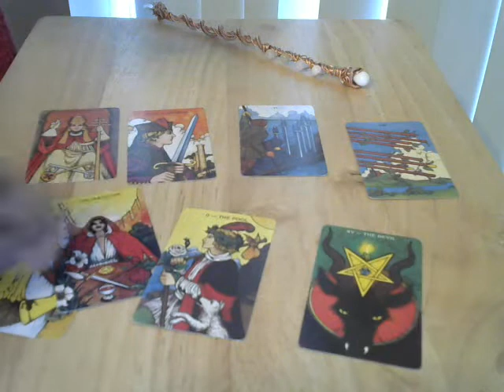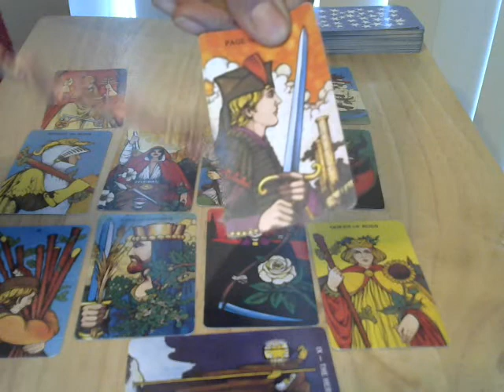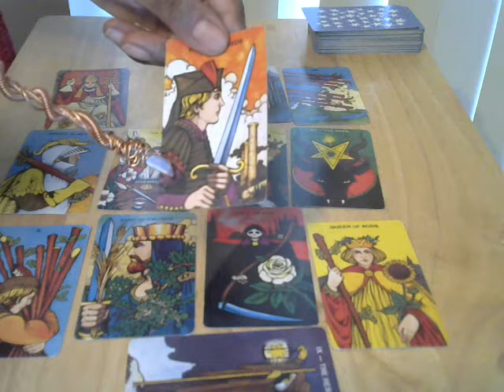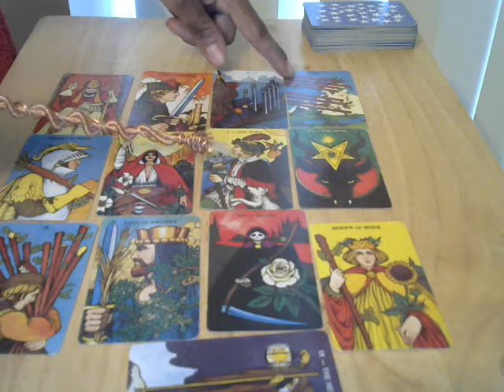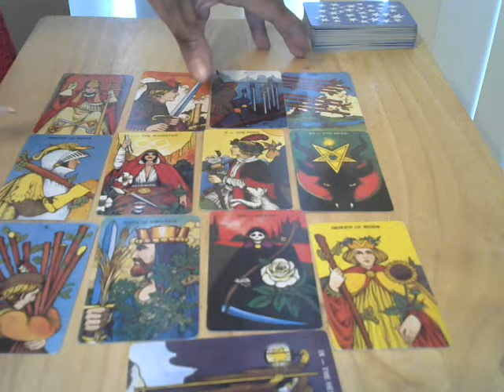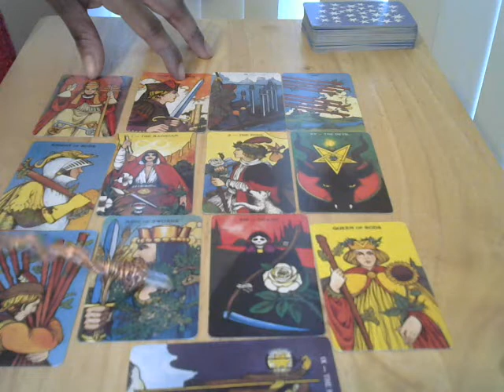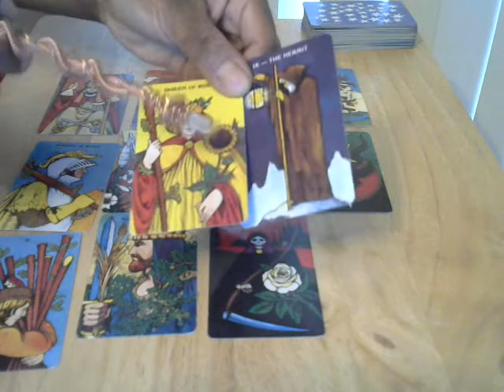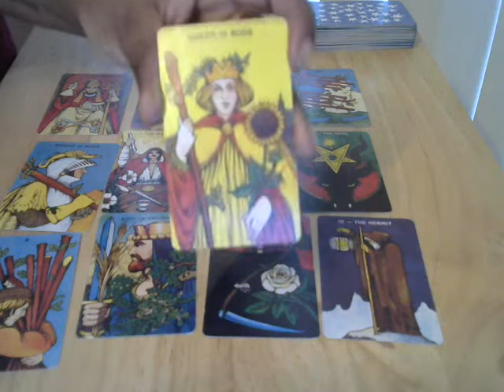💋 ARIES Weekend Twinflame Reading 👀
Hi, I`m Sophia

I am a 5D Tarot reader which basically means my reading are from the 5th dimensional higher consciousness of which twinflames are contracted to start their twinflame journey. I channel your experience from 5d and can see energy so can read most people/twinflames that are connected to you. I am also a relationship consultant. (please see website at bottom of page)

PERSONAL READING INFO:        (Please Read ALL info BEFORE BOOKING)
IMPORTANT!!! I am here to help you to get into union. Union with yourself & twinflame. DO NOT BOOK ME unless you are willing to do the work. This is a twinflame JOURNEY/MISSION. This channel is to help you through your journey. I am not like most tarot readers that you can book and get a reading of where you or your person is on your journey. I am here to get you there. If you do not want to do the steps, then please do not book.
(Please LISTEN to ALL Audios on my channel and my Push & Pull Video on this channel)
About My Reading: Complete Intense Read: Blocks to union, third party “to see if there is any” such as: (addictions/work/affair ect) advice to move forward, where he/she is on their journey, any health issues that arise, spiritual mission/life purpose advice, as well as what else pops up in the read.
Most readings are between 40-60 mins or until I finish read. ALL Reading will be recorded on video, then I will send you a permanent link so that you can revisit as many times as you like. The reading will be intense and jammed packed hence why I advice to revisit. I don`t require any information from you for a reading.
Once I receive confirmation of your booking I will send you my twinflame/soulmate relationship ebook so that you can have a detailed understand of “all” relationships and what this twinflame experience is suppose to teach you and a additional twinflame audio which explains the “actual” connection explaining the push and pull, 3d, 4d and 5d, energy ect .

(PLEASE NOTE) I do pick up karmic relationships and can tell how they also feel and their past and future intention of your person. If you do not wish to know this please state this in your email as I tend to ALWAYS state what comes to me and state the truth. But please don`t book a reading purely to “check out or check up” on karmic partners.

Cost £50. Will be completed 1-3 days after payment.

(I will reply within 1-3 day)
Sorry. No Free Readings

 TWINFLAME/ SOULMATE RELATIONSHIP MASTERY EBOOK: Written by Sophia Charles
Please check out my Ebook which I wrote clairvoyantly (just how I do the tarot reading) So if you like my readings, you will love my book. EBOOK

(For men but has tons of free relationship advice for everyone)